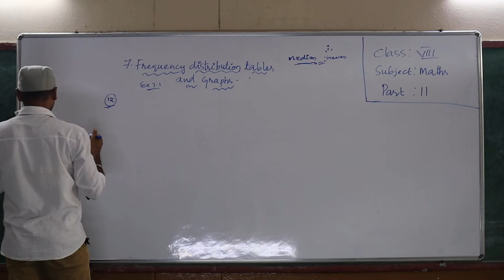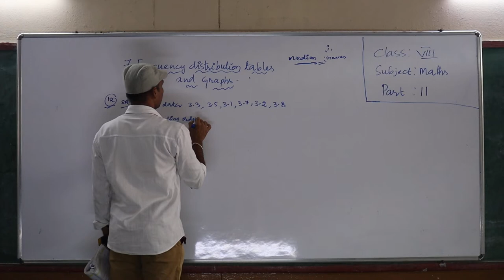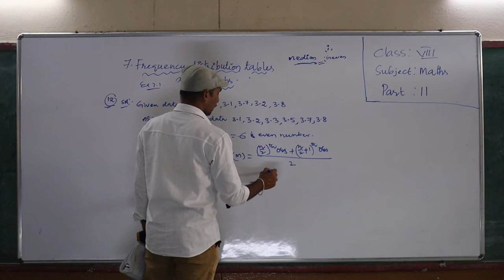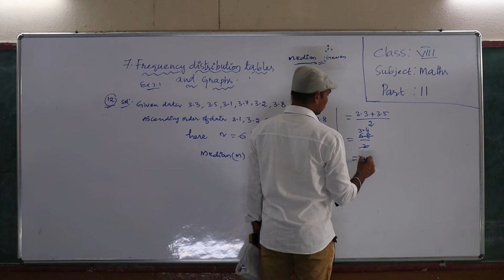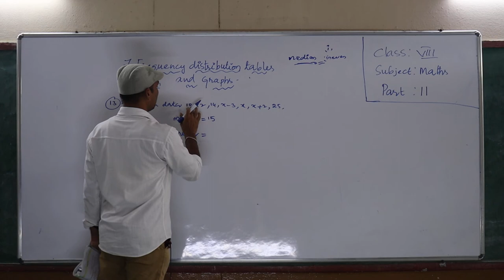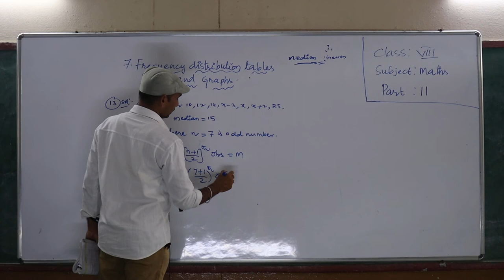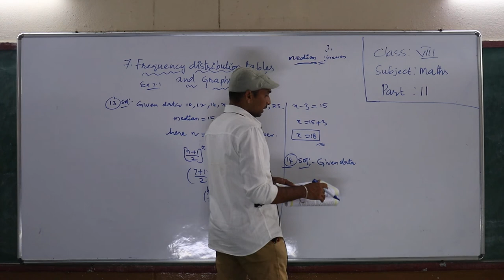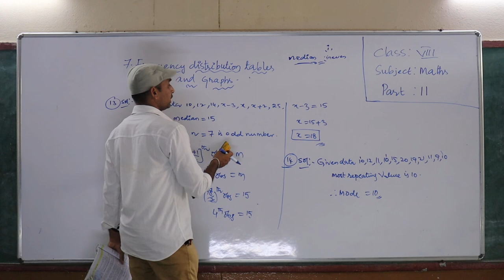Class 8 // English // Chapter 7 Part 11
Class 8 // English //  Chapter 7 Part  11 " Little Lilly Group of Instituions"